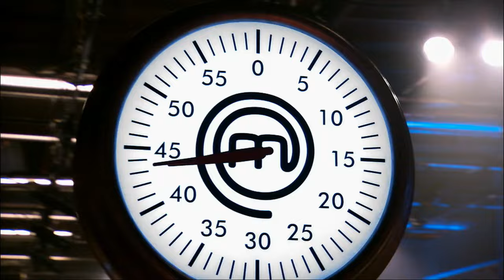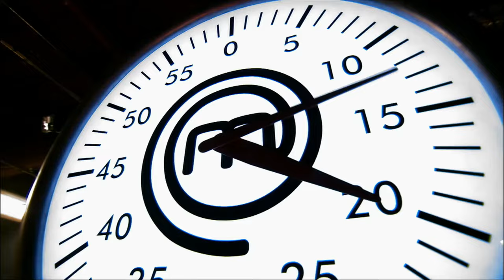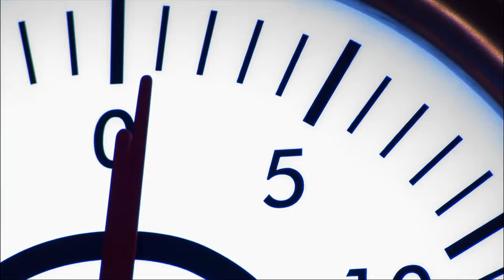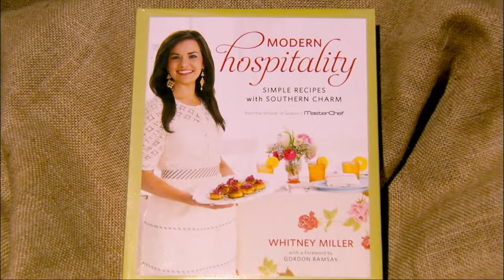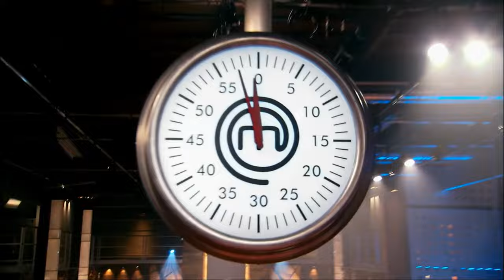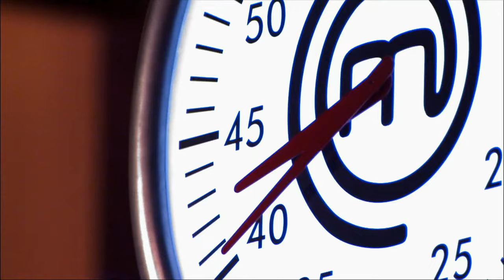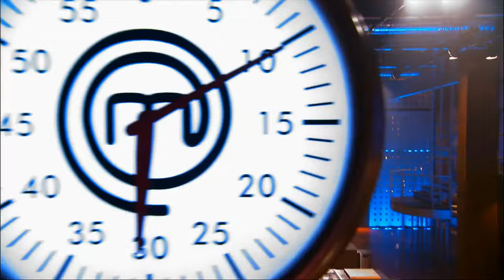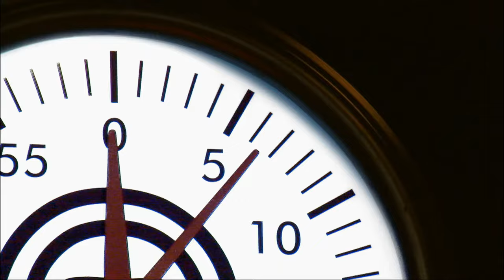MasterChef US (2011) S02E09: Top 13 Compete